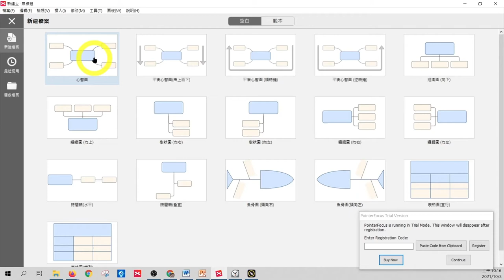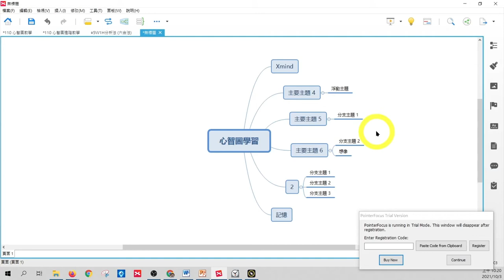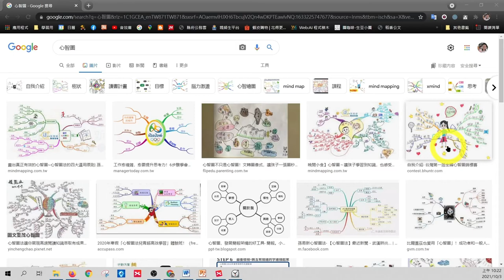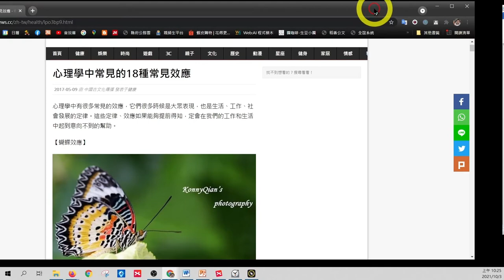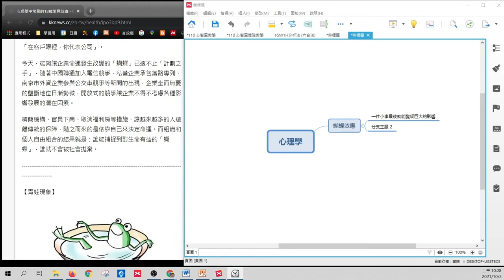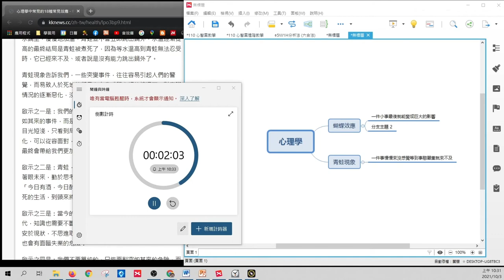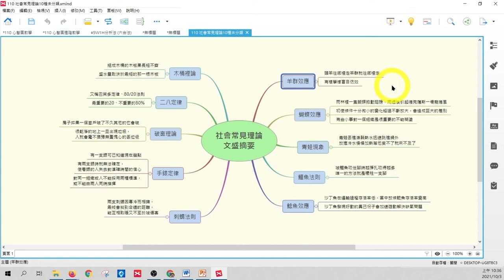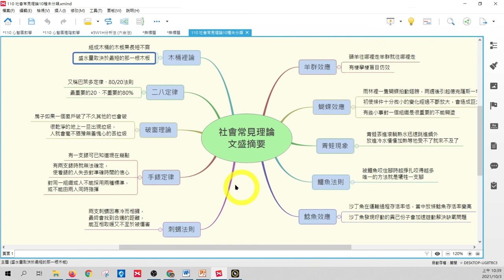實戰心智圖初階─01XMIND基本操作與閱讀摘要